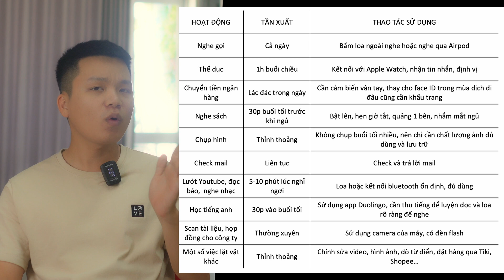◉ Vlog 25 : iPhone 8 và câu chuyện THAM - SÂN - SI | Mr. Hoàng Lê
Kỳ ha, năm 2022 rồi, người người nhà dùng tới iphone 13 – 14 luôn rồi, mà mình lại đi viết 1 bài với tiêu đề “Iphone 8, chiếc điện thoại mình thích nhất năm 2021”. Lưu ý, bài này không phải bài review, mà mình chỉ đang nói lên cảm nhận trong 1 năm nhìn lại vừa qua mà thôi, có phải chúng ta đều đang phung phí?

Là chuỗi những video phân tích về góc nhìn các vấn đề trong cuộc sống, kỹ năng sống, công việc của team 𝗕𝗿𝗮𝗻𝗱𝘀𝗸𝗲𝘁𝗲𝗿 , đội ngũ của kênh gồm các thành viên :
1. Copywriter : An Lê, Vi Đỗ
2. Người dẫn : Lê Hoàng
3. Editor : Khiêm Trần

Thay mặt các thành viên Lê Hoàng xin cảm ơn chân thành những góp ý của khán thính giả để kênh ngày một hoàn thiện hơn, phục vụ bạn đọc/nghe tốt hơn mỗi ngày.